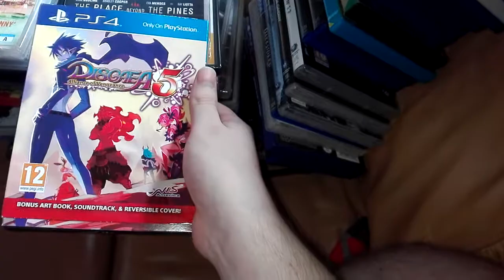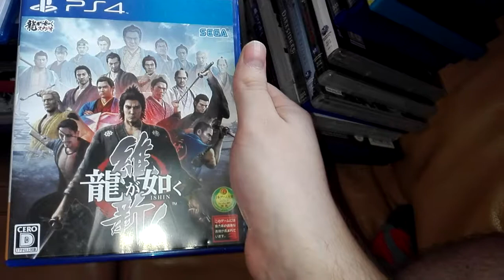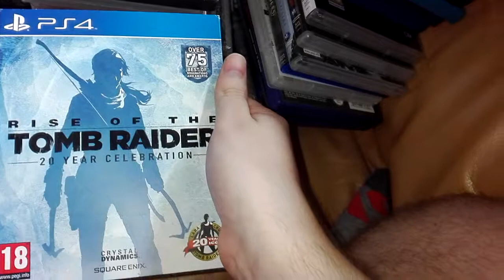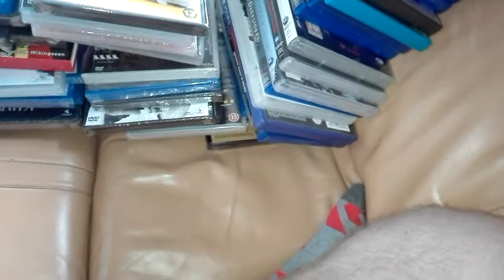Pickups 3. 3/4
An other short one